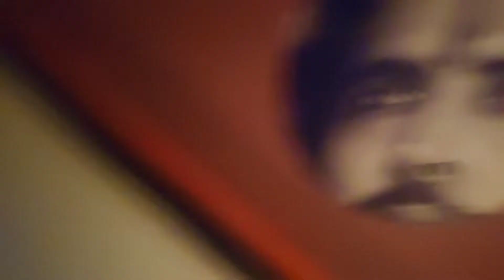When A INTROVERT Watch a Movie ALONE!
In this video i watched THE BATMAN movie alone and shared my experience as a Introvert. If you are a introvert you can understand that awkward feeling...

SC 0425...